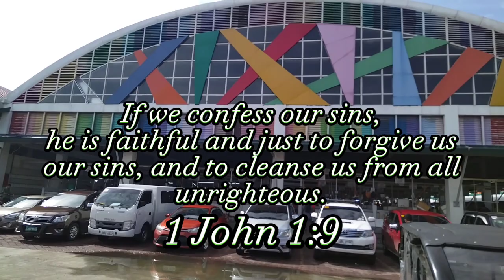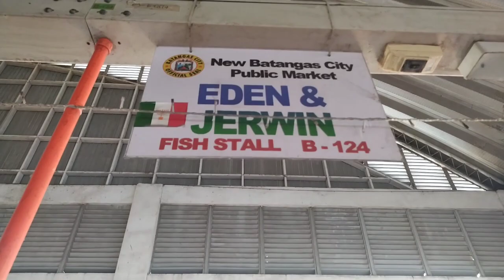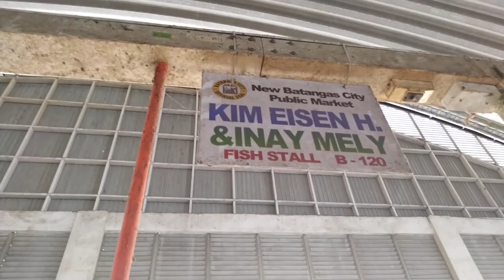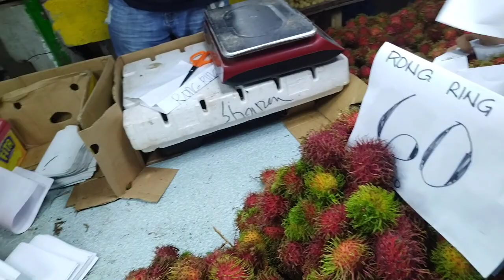Price update ng seafoods sa new fish market Batangas City